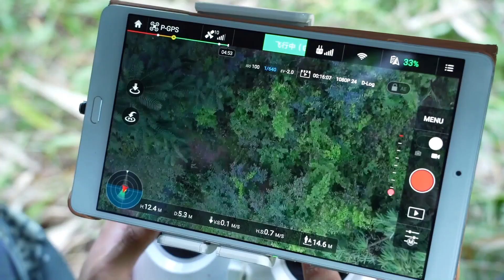武装警察が対抗戦形式で実践訓練 広西チワン族自治区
国境地帯に駐屯し警備に当たる中国人民武装警察広西チワン族自治区総隊崇左（すうさ）支隊はこのほど、任務の需要に着目し、ジャングルで対抗戦形式の実践訓練を行った。劣悪な環境や複雑な状況、体力の極限状態における将兵の技術・戦術レベルを全面的に検証し高め、トータルに部隊を鍛え上げ、戦闘力の向上を加速させることを目指している。